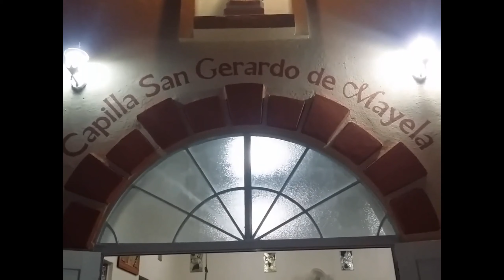2017 SAN ANTONIO DE PADUA, O F M VISITA LA COMUNIDAD DE PALMAS EN SU CAPILLA.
Para que se te avise cada vez que publicamos un nuevo vídeo. Recuerda que la biblioteca de  vídeos, está disponible para ti todo el tiempo y fácil de encontrar.